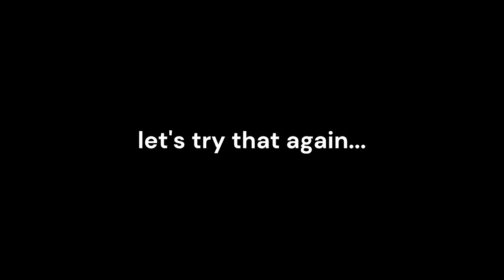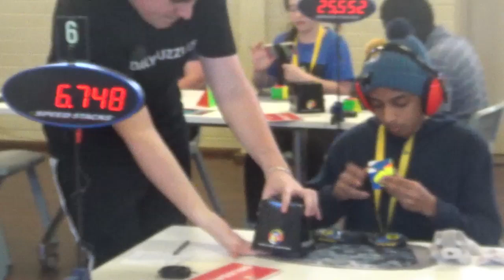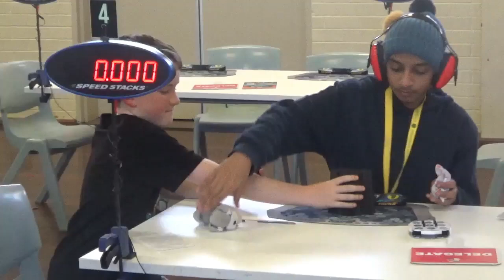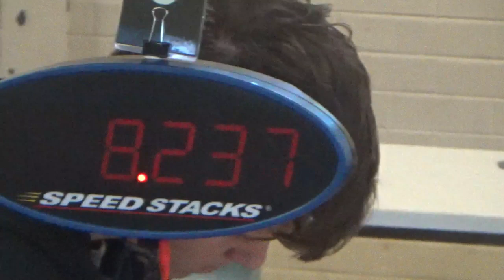Perth Time Trial 2024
Comp No. 21
Highlights: NR34 3x3 Single (11.05)
NR21 2x2 Single (2.41)
NR13 6x6 Single (4:10.26)
NR12 7x7 Single (6:14.20)
NR4 Clock Single (7.23) + NR2 Clock Single (6.53) (also CR344 and WR1625)
NR3 Clock Average (8.55) + NR2 Clock Average (8.17) (also CR366 and WR1715)

Terminology:
NR - National Ranking/Record
CR - Continental Ranking/Record
WR - World Ranking/Record